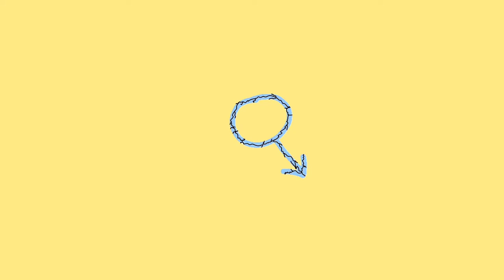Mep part for myself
Lemons mep part (: